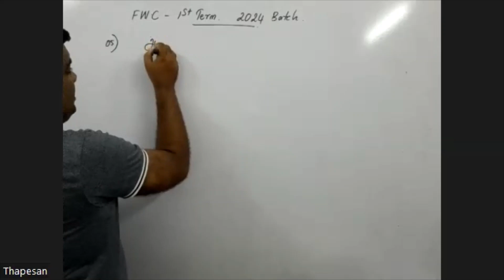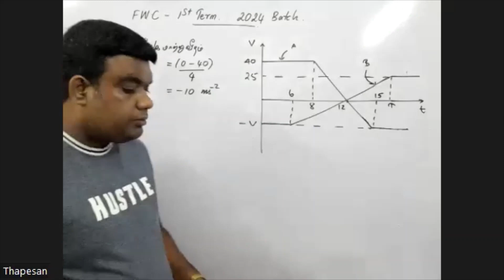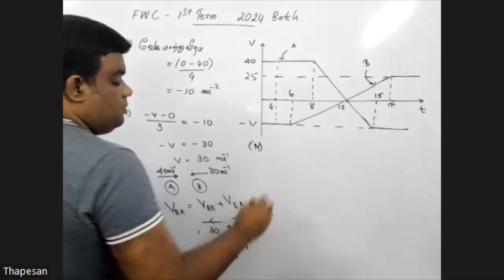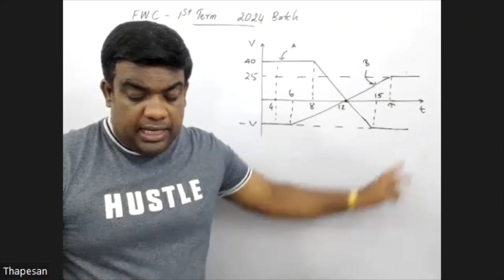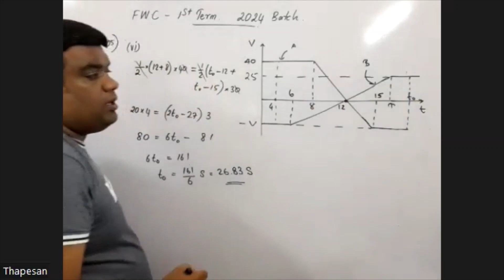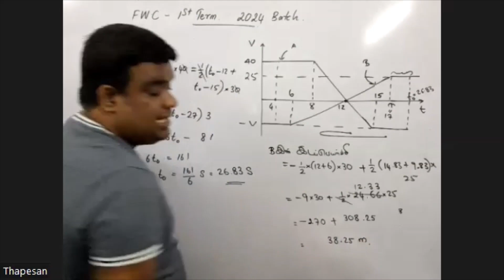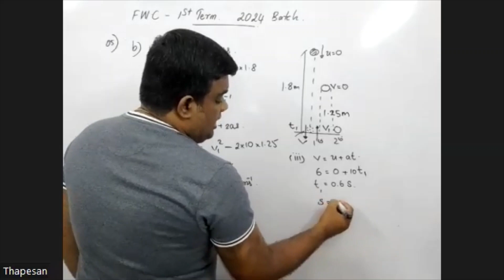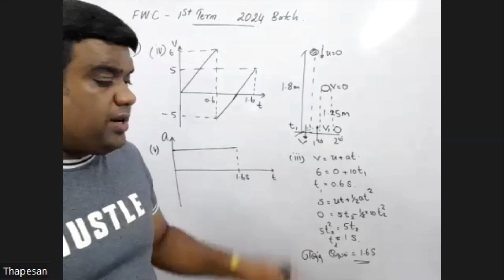FWC | 1st Term | 2024 Batch | Physics | Essay | Ques 01 | Thapesan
Physics Videos:
App: Educhange (Physics App)

இவ் வீடியோக்களை பார்வையிடும் போது சில கையேடுகள் தேவைப்படும் அதனை நீங்கள்

எனும் எமது தளத்தில் பதிவிறக்கம் செய்து கொள்ள முடியும்.